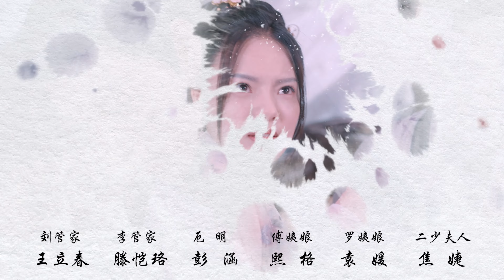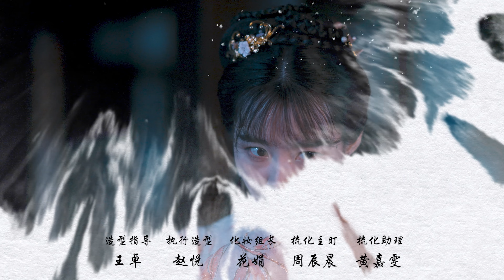【古装偶像剧 ENG SUB】一笑动君心 25丨懒王大小姐与病娇俊相公甜蜜升级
▶江南睦州府，有一世家小姐，懒名远播。据说，此女子能躺着绝不坐着，能坐着绝不站着，懒功天下无敌。江南睦州府，有一世家公子，文采非凡，俊逸无双。但听说，这公子有隐疾。嫁过去第一天，女子对着貌美的公子说道“夫君如此多娇”。曾几何时，此女子一心只想做个闺中懒货，奈何天意不让她如此。前有恶婆婆，后有美姬妾，从此走上了大宅门里混日子的生活。
▶共计：30集
▶主演： 王韵涵、谷乐晨